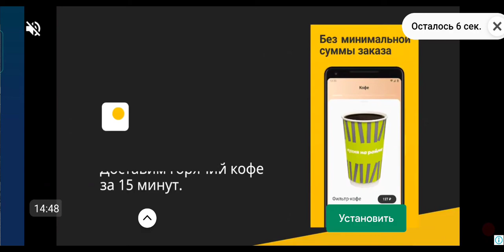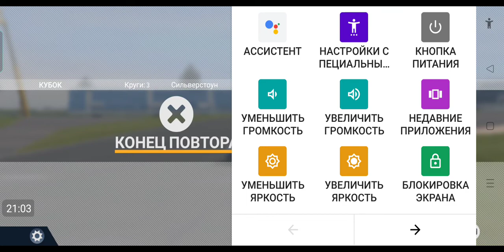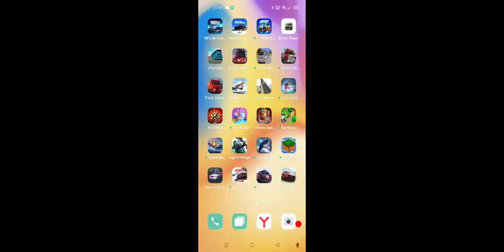Играем "разные соревнования"+ играю "Online" с реальными соперниками.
Разные машины - Bugatti Valkyrie, Audi Quattro Le Mans + Online car (Aston Martin).